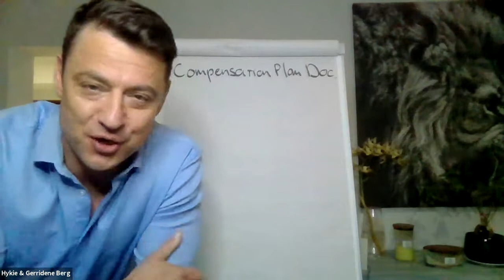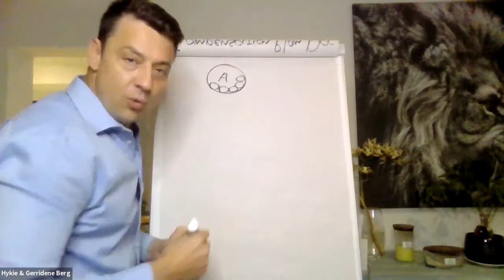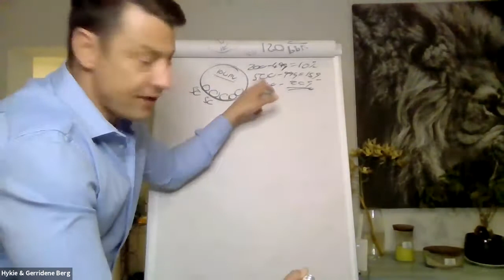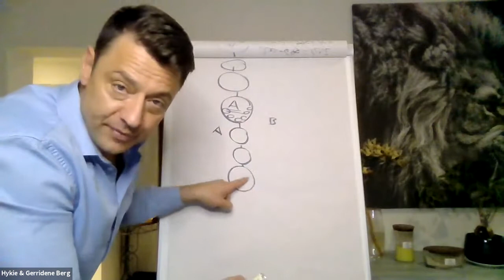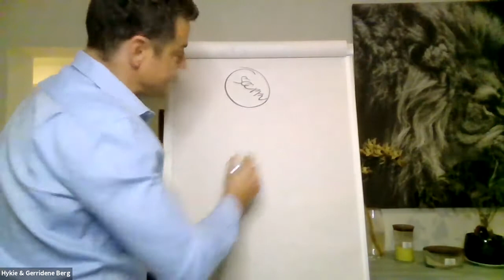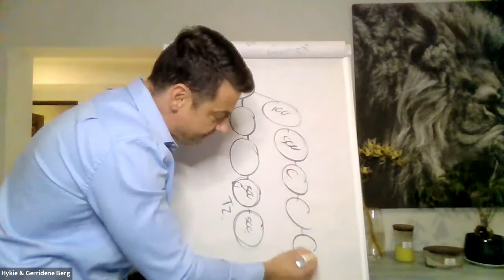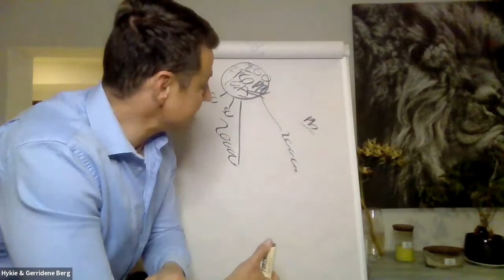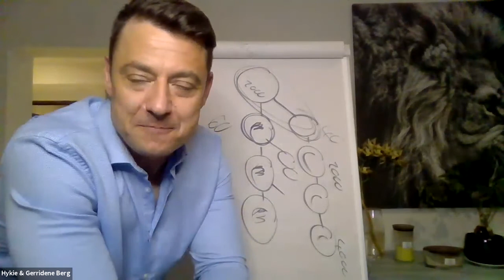Understanding the Compensation Plan